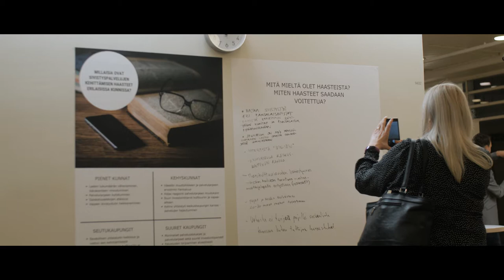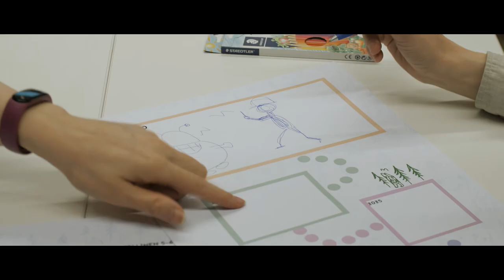Kuntien tulevaisuusfoorumi 2018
Kuntien Tulevaisuusfoorumi 2018 järjestettiin Kuntatalolla 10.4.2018. Tapahtuman aikana keskusteltiin mm. siitä, mitkä ovat erilaisten kuntien vahvuudet ja merkitys paikallisesti, alueellisesti ja kansallisesti sekä minkälaisin uusin toimintatavoin kunta luo itse tulevaisuuttaan.